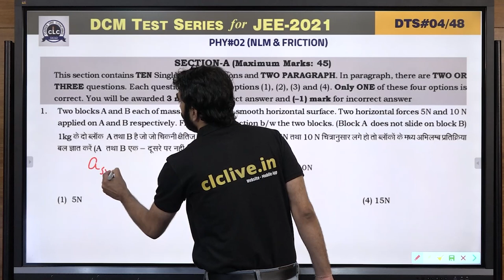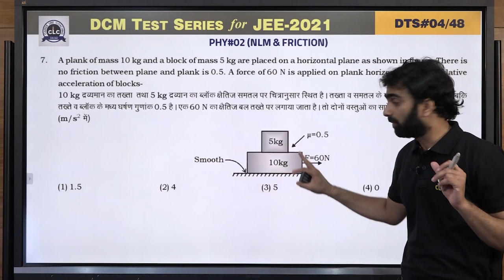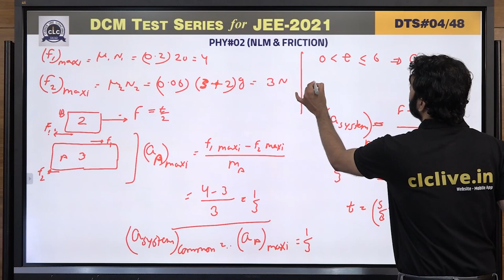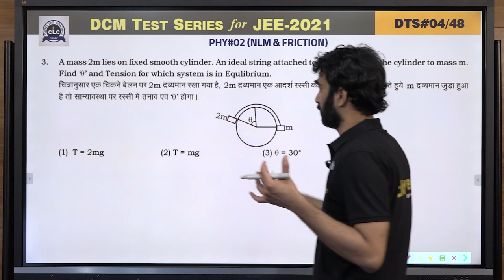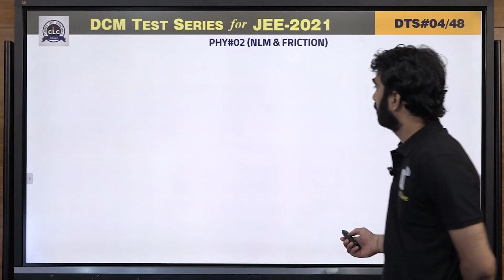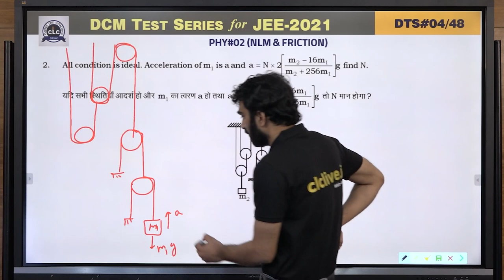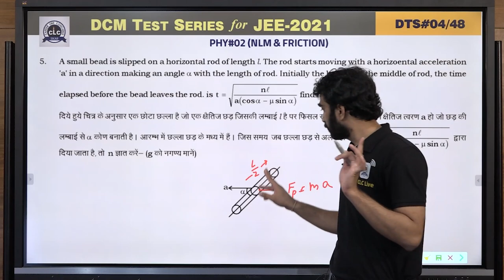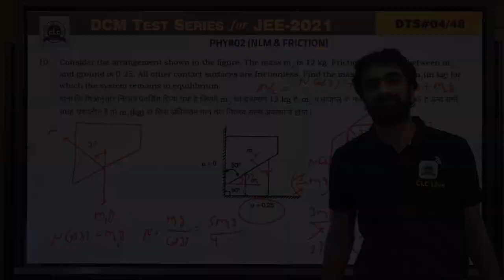DTS#04 - PHY#02 || DCM Test Series || JEE -2021 || CLC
Topic: Newton's Law of Motion & Friction
Solution By- Pawan Sir